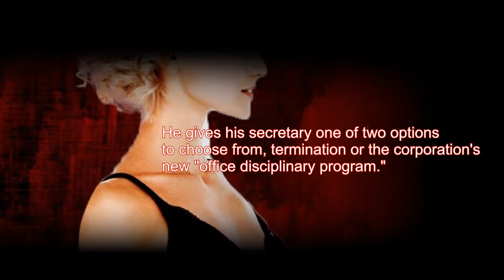Office Disciplinary Program: Punish Me For Coming To Work Late Again by Sen Kitana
Jimmy, the head of a multi-million dollar corporation, is tired of his secretary coming to work late all the time. He gives his secretary one of two options to choose from - termination or the corporation's new "office disciplinary program". His secretary decides to choose the latter option. Jimmy's secretary is ready and eager to be punished for her bad behavior.

Office Disciplinary Program is Available in Ebook, Paperback, and Audiobook

Read for FREE with kindle unlimited membership or listen for FREE with Audible Escape membership